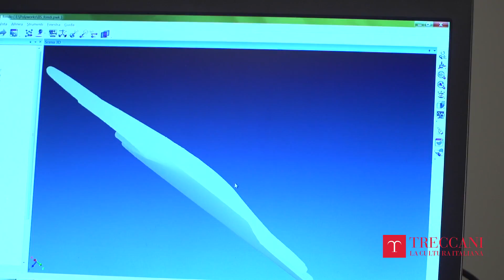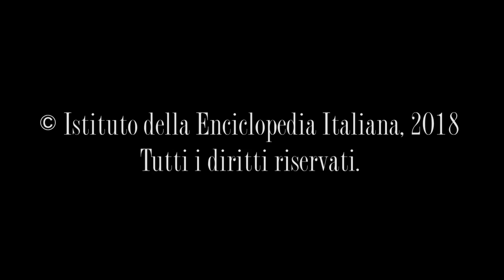Patrimoni dell'UNESCO - Saper fare liutario di Cremona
Il saper fare liutario cremonese è una vera e propria arte di costruzione degli strumenti ad arco, una pratica unica che ha mantenuto caratteristiche, peculiarità e modalità costruttive antiche, legate a un sapere esclusivamente manuale. Una vera e propria comunità di numerosissimi artisti-costruttori e di botteghe che a Cremona “rinnovano” l’antica pratica trasmettendo il proprio sapere a giovani apprendisti e allievi.
L'iscrizione nella lista dei patrimoni immateriali dell'UNESCO risale al 2012.